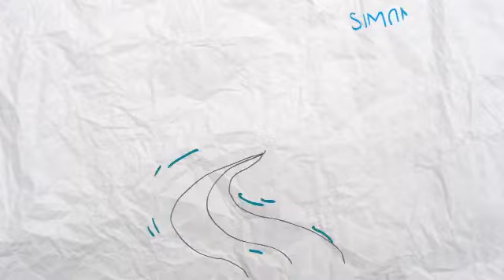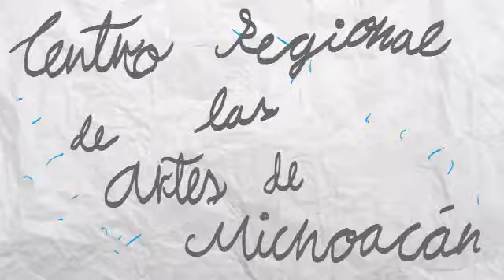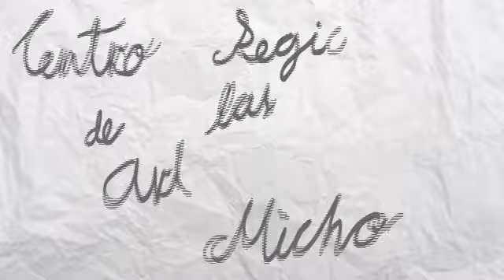Talentos Tavandu - 19 de Septiembre 2014.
En esta ocasión nos acompaña el Barítono Ramón Hernandez acompañado de Javier Vazquez